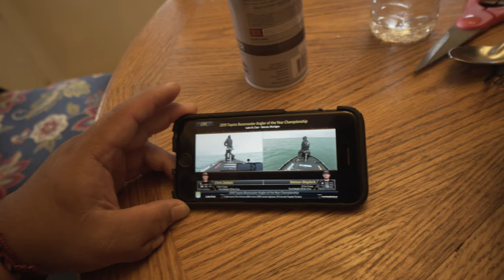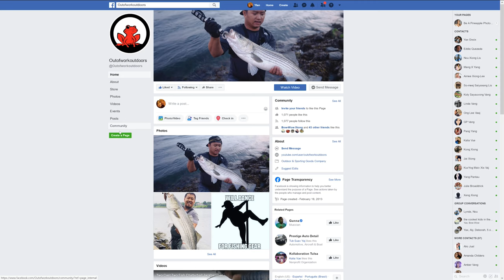Hmong Cooking | How to cook fish: Striped and White Bass - OOW Outdoors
These are the best ways to cook your fresh catch.  oWe came back from a fishing trip and decided to make some of our favorite dishes.  Deep fired, boiled, foil wrapped and grilled.